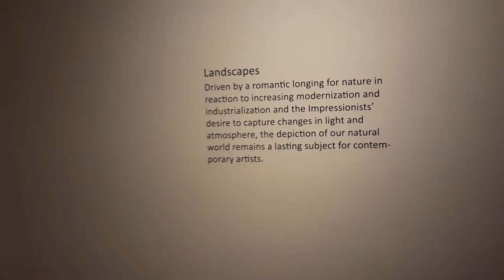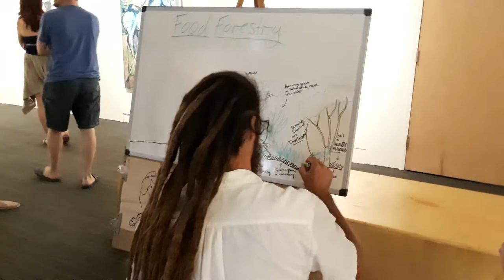Free Access And Dance Performances At The Foosner Art Museum (V1341) Living In A Van Dweller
Free Access And Dance Performances At The Foosner Art Museum - I was fortunate enough to find out about a free show at the Foosner Art Museum in Melbourne Florida.

Be sure to check out my Footprints In The Sand Channel for more interesting content: